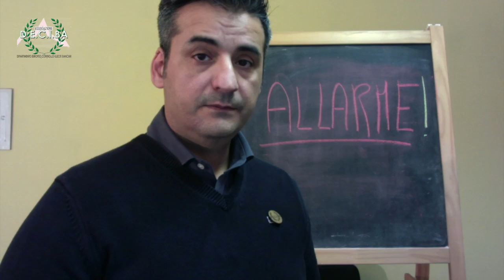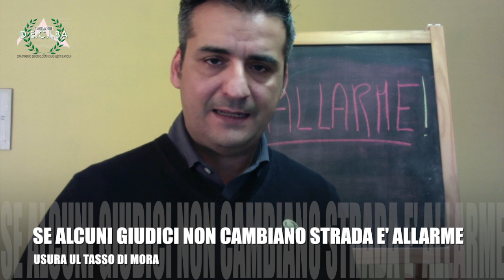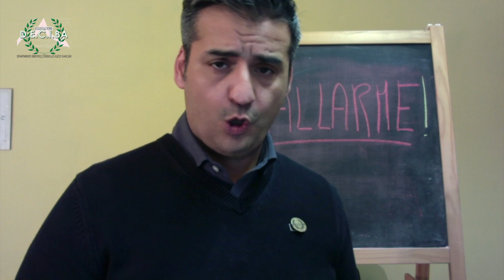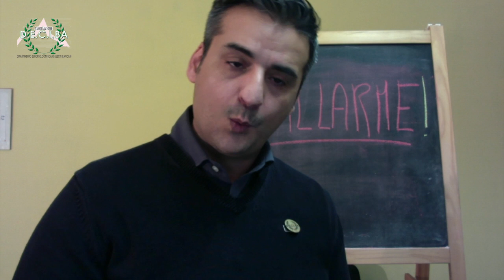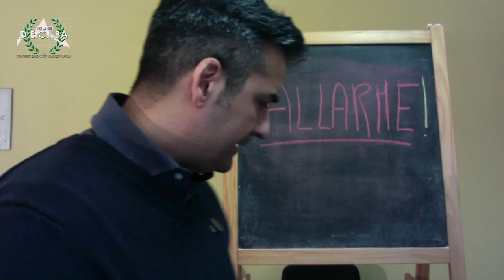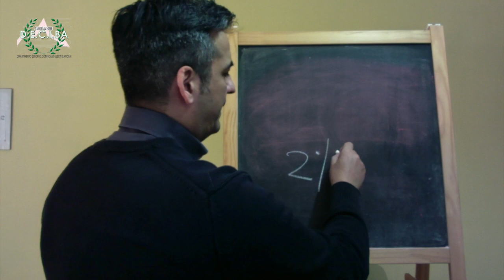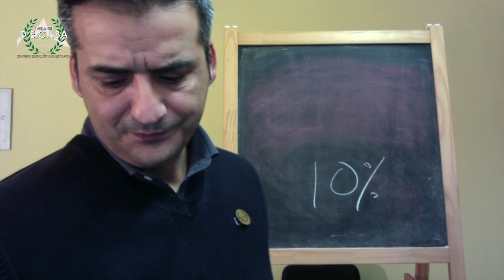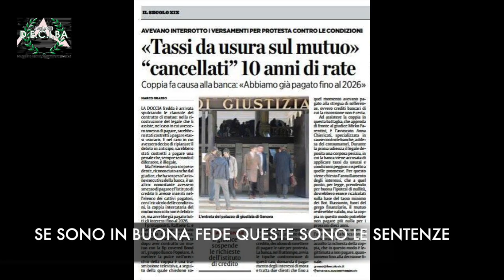USURA SUL MUTUO ? ALCUNI GIUDICI SBAGLIANO COMPLETAMENTE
USURA SUL MUTUO ? ALCUNI GIUDICI SBAGLIANO COMPLETAMENTE ! Fortunatamente la maggior parte dei Giudici Italiani ragiona matematicamente e giuridicamente in linea con la Legge Vigente ,ogni giorno ci sono sentenze a favore. In questo video vi spiego dove sbagliano alcuni giudici